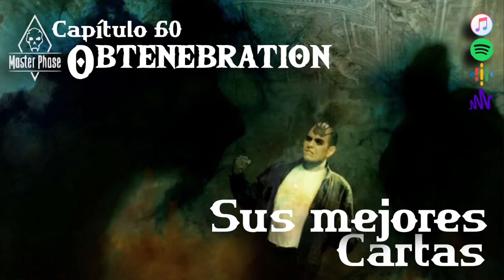Master Phase - Capítulo 60 Obtenebración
En Master Phase cada semana nos dedicamos a fondo a una parte del extenso mundo que es Vampire the Eternal Struggle, este episodio analizamos a profundidad la disciplina OBTENEBRACIÓN

 VtES México
(este expira al cabo de unos días, si quieren unirse y no pudieren pidan el nuevo en comentarios)